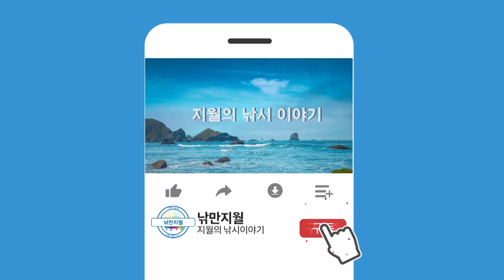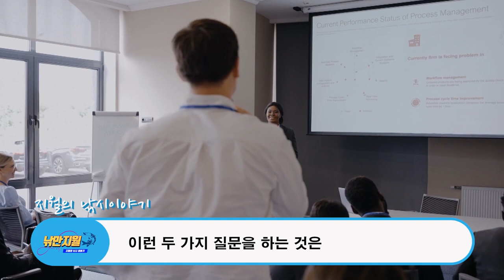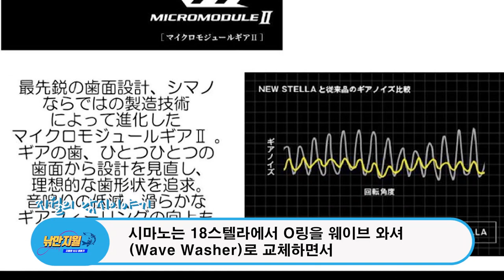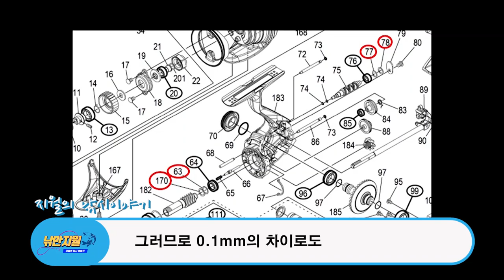스피닝릴에 사용되는 웨이브와셔를 아십니까?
오늘은 스피닝릴의 분해조립에 사용하는 심조정와셔라는 부품을 주제로 낚시용품 업체들의 지나친 과장광고와 정확한 내용도 모르는 채 무조건 좋다고만 하는 맹목적이고 추종적인 소비자행태를 알아보고 스피닝릴의 제조에는 두 가지 형태의 와셔가 사용된다는 것을 알아보도록 하겠습니다.